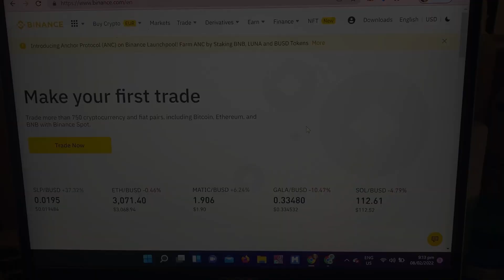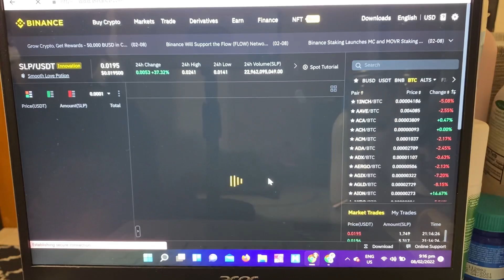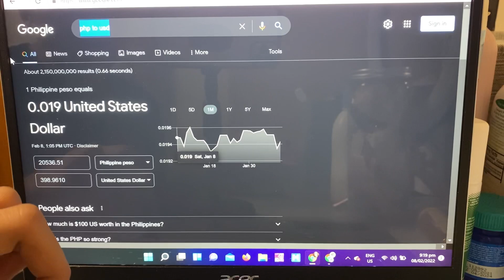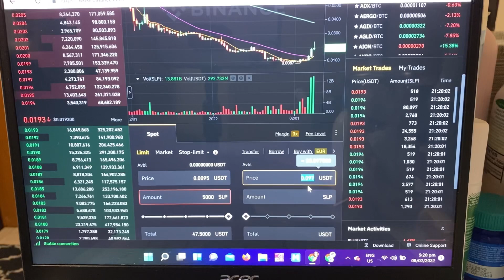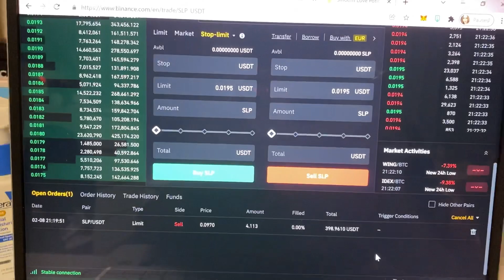TUTORIAL: SLP/USDT BINANCE LIMIT ORDER / MARKET ORDER EASY STEPS 2022.